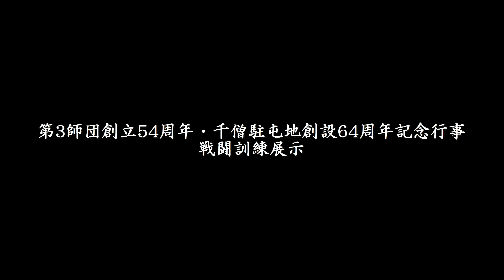戦車 大砲 空砲射撃に大迫力！ 第3師団創立54周年・千僧駐屯地創設64周年記念行事 戦闘訓練展示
第３師団創立５４周年・千僧駐屯地創設６４周年記念行事
2015年5月17日（日）
戦闘訓練展示を観閲台の向かい側（順光）から撮影。